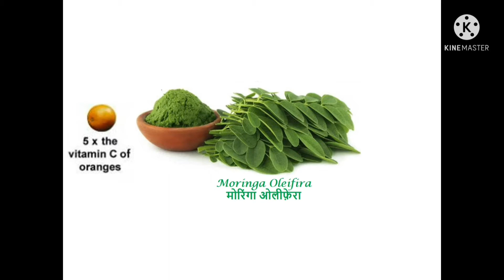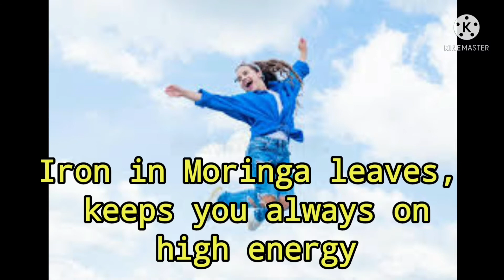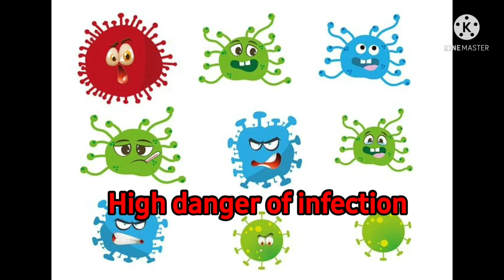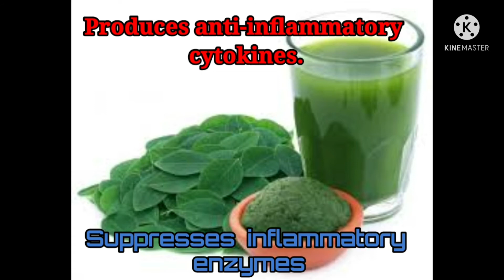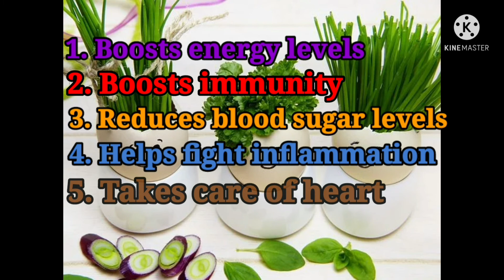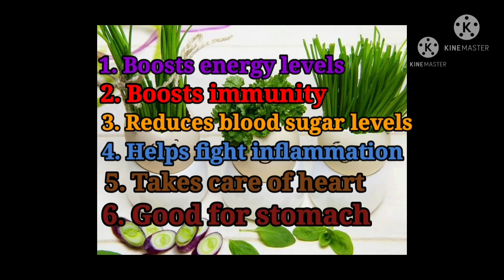Drumstick, सहजन फली चमत्कारी वृक्ष (Miracle Tree) जो आपको देगा एक लंबी उम्र। Moringa Oliefera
Moringa oleifera is a fast-growing, drought-resistant tree of the family Moringaceae, native to the Indian subcontinent.Common names include moringa,drumstick tree (from the long, slender, triangular seed-pods), horseradish tree (from the taste of the roots, which resembles horseradish), and ben oil tree or benzolive tree.

Nutritional value per 100 g (3.5 oz)
Energy 64 kcal (270 kJ)
Carbohydrates
8.28 g
Dietary fiber 2.0 g
Fat
1.40 g
Protein
9.40 g
Vitamins Quantity%DV†
Vitamin A equiv. 47%378 μg
Thiamine (B1) 22%0.257 mg
Riboflavin (B2) 55%0.660 mg
Niacin (B3) 15%2.220 mg
Pantothenic acid (B5) 3%0.125 mg
Vitamin B6 92%1.200 mg
Folate (B9) 10%40 μg
Vitamin C 62%51.7 mg
Minerals Quantity%DV†
Calcium 19%185 mg
Iron 31%4.00 mg
Magnesium 41%147 mg
Manganese 17%0.36 mg
Phosphorus 16%112 mg
Zinc 6%